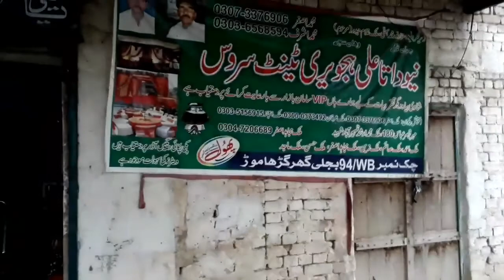Ya bray mzaydar hai.ll Village life.Usman shafiq vlog.ll Urdu vlog.Hindi vlog.